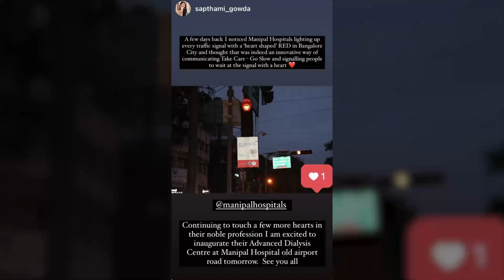Ms. Sapthami Gowda speaks about the World Heart Day Campaign that was initiated by Manipal Hospitals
Kannada actress Ms. Sapthami Gowda speaks about the World Heart Day Campaign that was initiated by Manipal Hospitals. She talks about the campaign’s brilliant execution and impact in making Bengaluru a ‘heart smart’ city. Watch the video to know more.